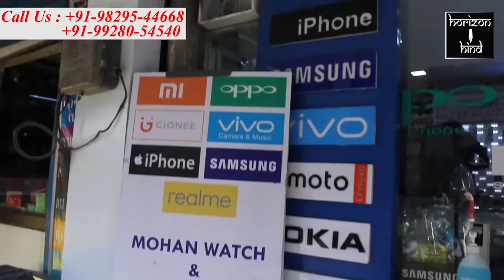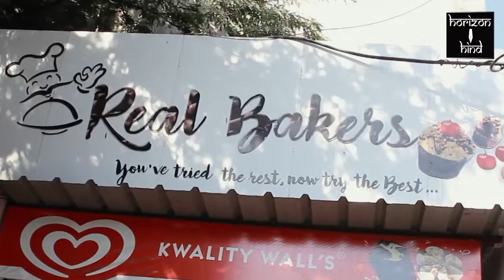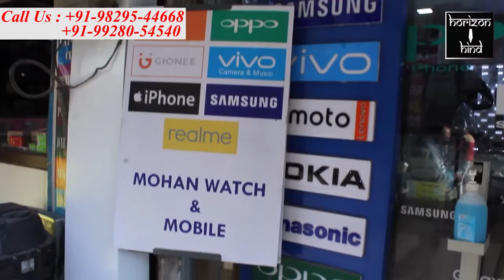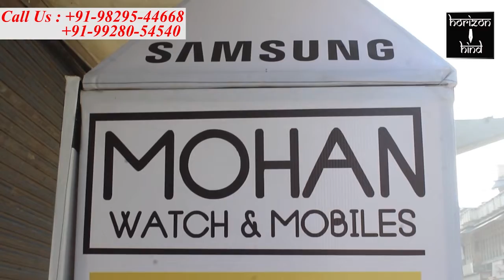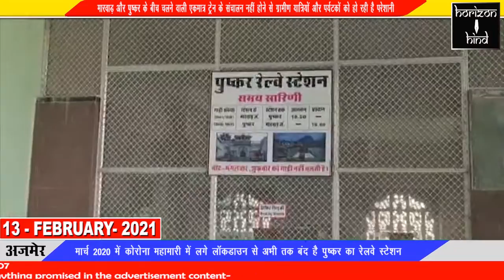Hindi News Bulletin हिंदी समाचार बुलेटिन 13 -2 -2021